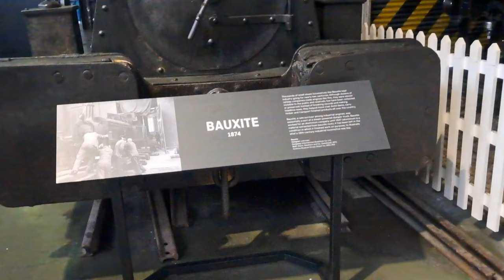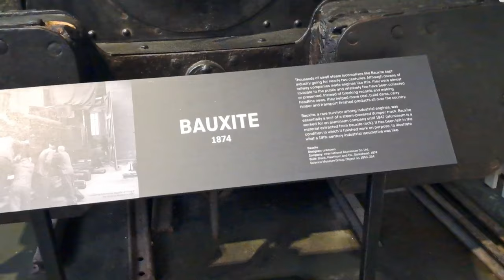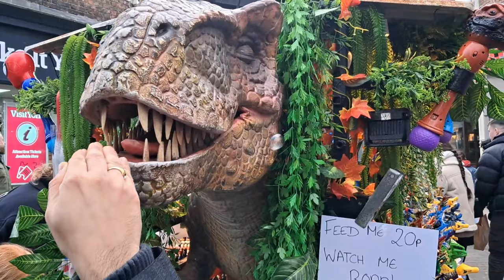A Day in York with Mom | Final destination | Shambles | York minster | National Railway Museum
Oceandrive by Scandinavianz

 • Scandinavianz - Oceandrive (Uplifting...

 / scandinavianz-oceandrive-free-download
YouTube Music:

 • Scandinavianz - Oceandrive (Uplifting...

 / thescandinavianz

 / scandinavianz

 / scandinavianz